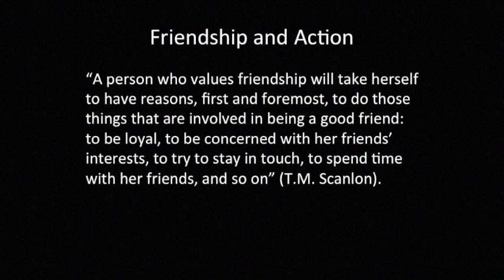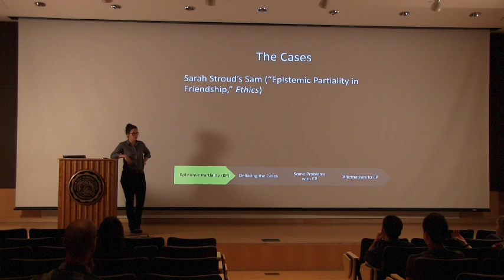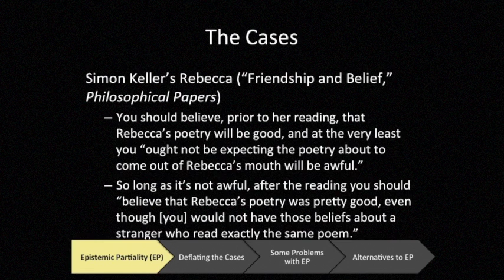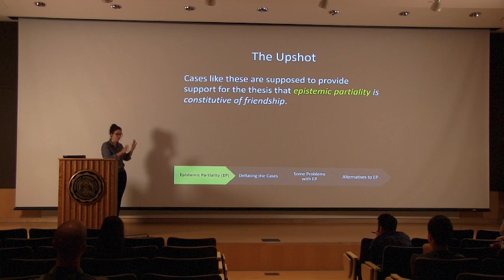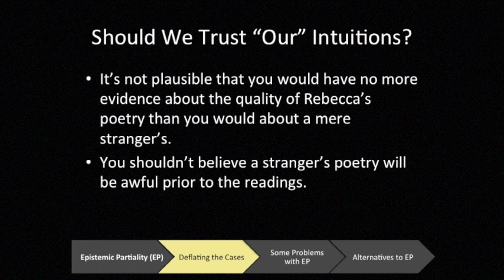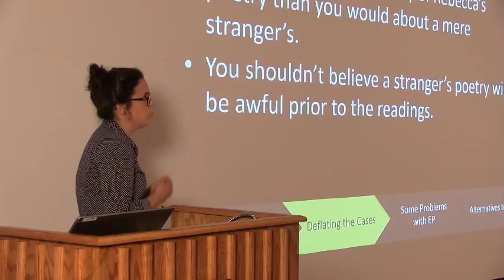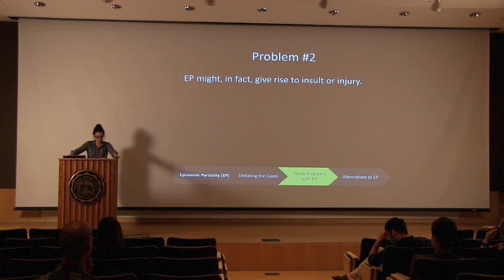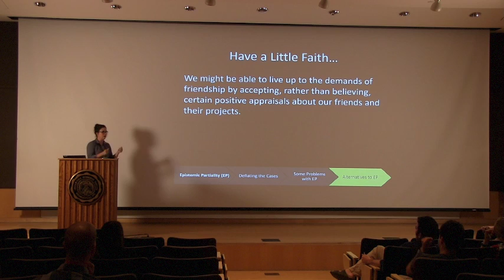Paddy McShane, "How Much Should You Believe in Your Friends"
Paddy McShane gave her introductory-level talk "How Much Should You Believe in Your Friends" for the Young Philosophers Lecture Series at DePauw University in 2016. The Young Philosophers Lecture Series is a program created by the Prindle Institute for Ethics to showcase outstanding work by recent PhDs in philosophy.